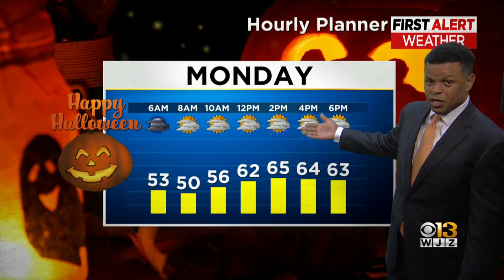Derek Beasley has your Sunday evening forecast